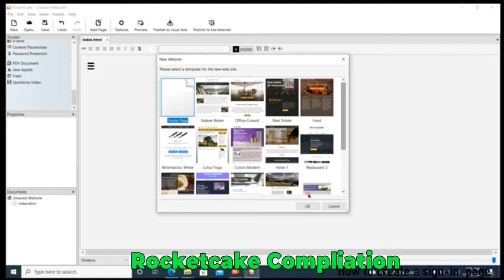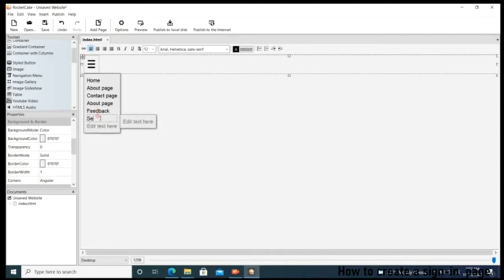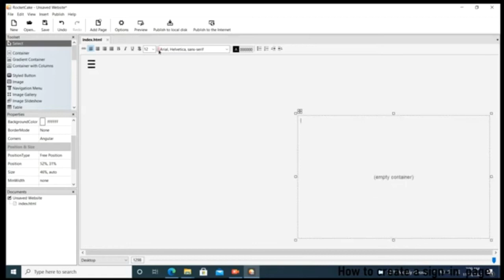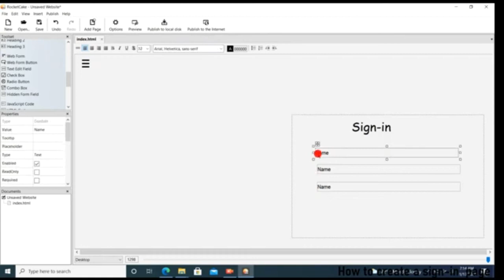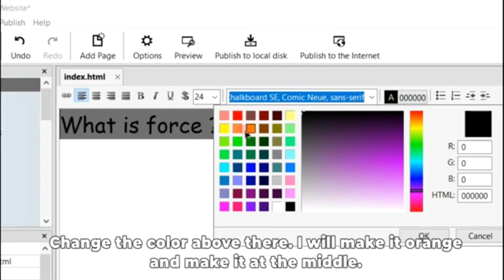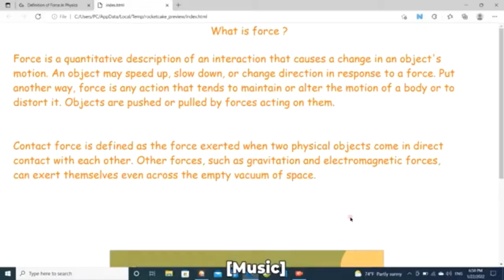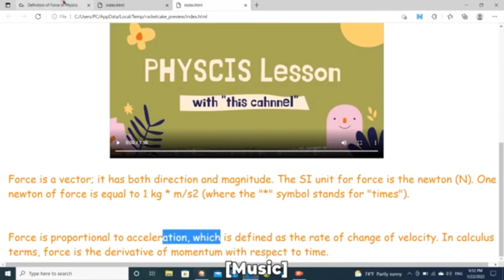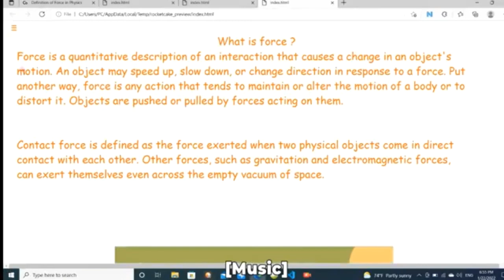Rocketcake compilation 3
Get more educational contents HTML Ethiopia.

                                                           Channnel

                                              Video tips
Chapters
0:00 How to make a sign-in page with Rocketcake
5:22 Easy website with Rocketcake